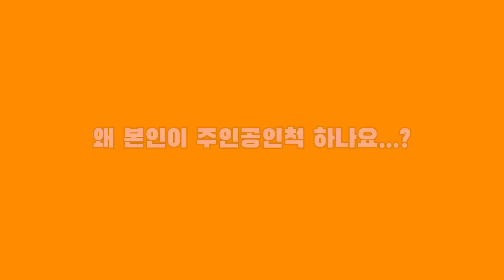누리호 발사 성공 이후, 실제 미국인 친구들이 비웃었습니다...ㅠㅠ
누리호 발사 성공. 윤석열?

앞으로도 공정하고 유익한 정보 전달하려 노력하겠습니다. 이 포스팅은 쿠팡 파트너스 활동의 일환으로, 이에 따른 일정액의 수수료를 제공받습니다. 오늘도 좋은하루 되시길 바랍니다. 감사합니다.]